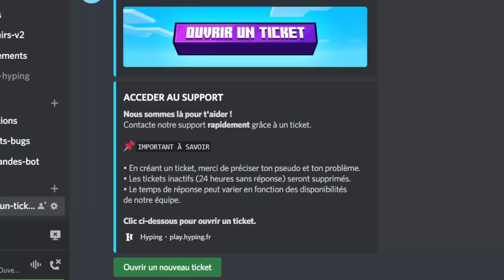J'ai créé un SERVEUR MINECRAFT de A à Z pendant 6 mois...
IP : play.laylo.fr
1.18.2 Minecraft Java Premium (non crack et non Bedrock)
Tous les codes ont été trouvé !